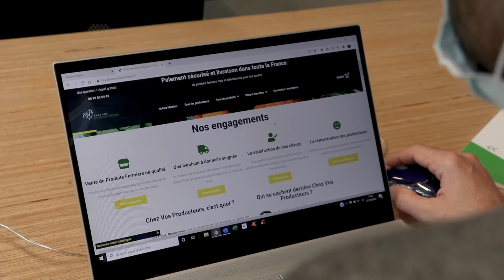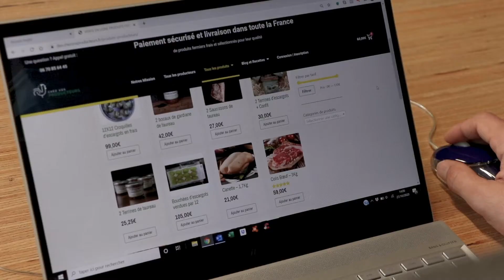Chez vos Producteurs (Fighters Program, 2020)